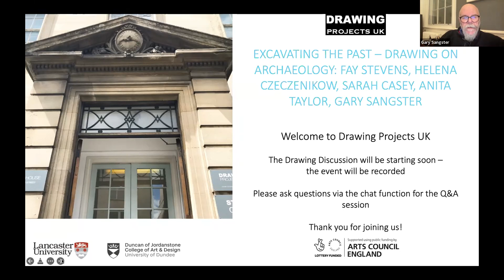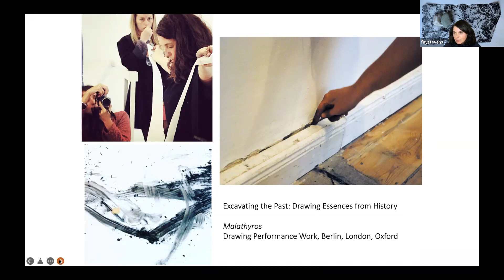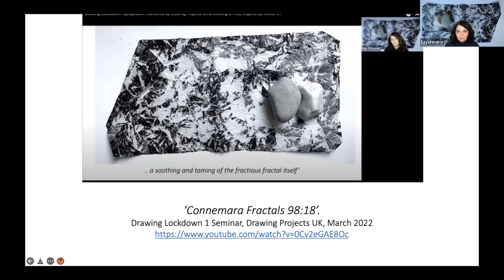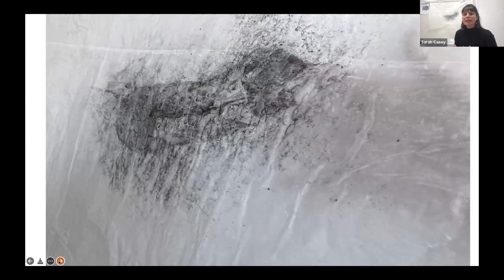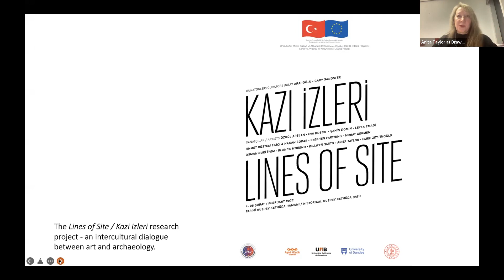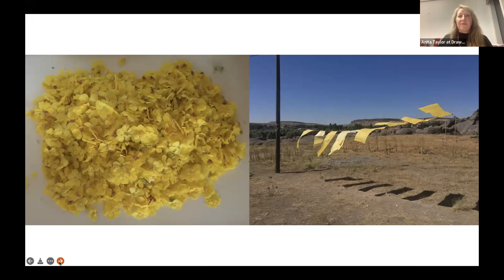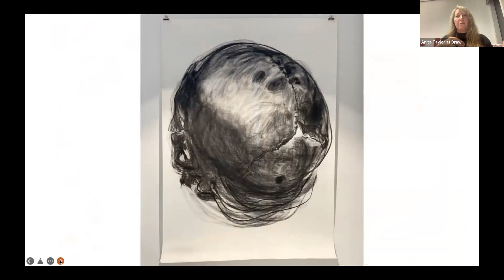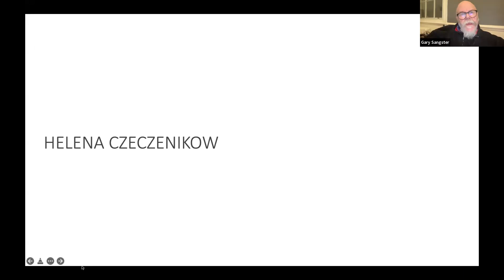Excavating the Past: Drawing on Archaeology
This online Drawing Discussion - Excavating the Past:Drawing on Archaeology - took place on 15 December 2022, with artist and writer,  Sarah Casey; archaeologist, academic, writer, curator and artist, Fay Stevens; artist, Helena Czeczenikow; and artist, curator and educator, Anita Taylor. The Drawing Discussion was chaired by art historian and curator, Gary Sangster; it was held in association with the exhibition, Emergency! Sarah Casey, at Drawing Projects UK (until 4 February 2023).

Sarah Casey is a visual artist and researcher working at the cusp of drawing and sculpture. Her drawings exploring the limits of visibility and material existence arise from working alongside researchers from other fields, ranging from archaeology to astrophysics. Solo exhibitions of her work have been at Kensington Palace, The Bowes Museum and most recently at Ryerson University, Toronto.  She is Senior Lecturer in Drawing and Installation at Lancaster University, UK where she is Director for the School of Fine Art. Sarah was a Royal Drawing School Scottish artist-in-residence in 2020 and a Visiting Research Fellow at The Henry Moore Institute from 2020-21. Her current work explores the provocations of glacial archaeology.

Fay Stevens is an archaeologist, academic, writer, curator and artist.  Her work is a process of excavation; an unravelling of layers of time, memory and substance. It is a philosophical enquiry and experience, concerned with sustainability, trace, elements, the senses, inscription and corporeal interplay – where walking and materiality is her primary methodology. She draws upon and specialises in the philosophical school of phenomenology as a critical and performative lens through which she works.  A trained archaeological illustrator with a developed practice in conceptual drawing, she has held artistic residences in England, Scotland, Hungary and Spain, curated visual and performance art events at Arnolfini (Bristol), Salisbury (UK), Corsham (UK) and Bath (UK) and exhibited her work in the UK, Berlin, Sweden and Japan. Fay is Adjunct Associate Professor in Archaeology and Sustainability Studies at University of Notre Dame,  and guest lecturer for the MA Cultural Heritage and Resource Management, University of Winchester and MSc Applied Landscape Archaeology, University of Oxford as well as a range of courses in archaeology for Oxford Department for Continuing Education.

Helena Czeczenikow is an artist working primarily in drawing. She graduated from Lancaster University in 2022 and is currently a student of the MA Contemporary Art and Archaeology course at Orkney College, University of the Highlands and Islands. Her art practice focuses on the relationship between the landscape and people, investigating their connections with the past and present.

Anita Taylor is an artist, curator and educator. She is Founding Director of the international Trinity Buoy Wharf Drawing Prize annual exhibition (1994-present) and established Drawing Projects UK in 2009.  She was Artist-in-Residence at Durham Cathedral; Cheltenham Fellow in Painting [1988-89]; and Artist-in-Residence with the NSW National Parks & Wildlife Service with the National Art School in Sydney [2004].  Her work has been widely exhibited in the UK and internationally, with numerous solo and group exhibitions. Recent group shows include Kazı İzleri / Lines of Site in Istanbul that toured to Dundee, Barcelona and Aksaray [2022],  for which she made a series of large drawings in response to the Neolithic settlement of Aşıklı Höyük in Central Anatolia as part of an EU-funded project. Professor of Fine Art since 2002, she is currently Dean of Duncan of Jordanstone College of Art & Design, University of Dundee. Her drawings are held in private and public collections including Arkansas Museum of Fine Arts, Jerwood Foundation, V&A.

Gary Sangster is an art historian and curator, and Co-Director of Drawing Projects UK. He has international curatorial experience as Chief Curator of the National Art Gallery, New Zealand; Curator, The New Museum, New York City; and as Director of the Contemporary Museum, Baltimore; Director of the Cleveland Center for Contemporary Art; Director of Headlands, San Francisco; Director of Artspace, Sydney; Interim Director of Arts Catalyst – Art, Science and Technology, London; and as a Trustee, Arnolfini, Bristol. Education appointments include: Dean, Art Institute of Boston, Lesley University, USA. Key exhibitions curated include: Two World’s Collide, Sydney, Australia; The Decade Show, NYC, USA; Breathing Time, New Orleans, USA; Judith Barry for the US Pavilion (Grand Prize), Cairo Biennale, Egypt; and touring survey exhibitions of Komar & Melamid, Mary Kelly, Kerry James Marshall, and Genevieve Cadieux. He was co-curator, with Firat Arapoglu, of Kazı İzleri / Lines of Site, Istanbul & touring [2022].

Please note that this is a Zoom recording of a live online event.

Thumbnail image: courtesy of Sarah Casey.